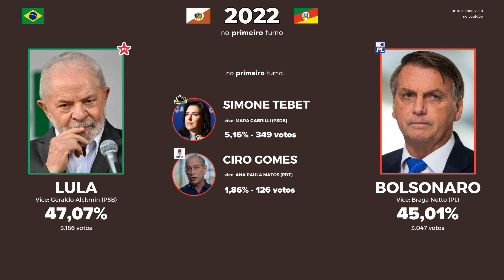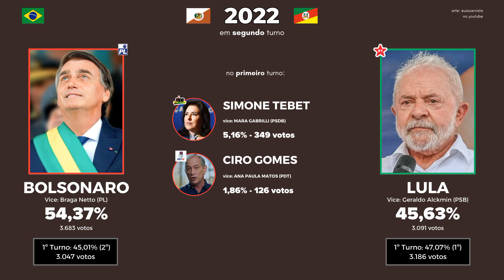Eleições presidenciais do Brasil em Vale do Sol/RS (1994 - 2022)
0:01 1994
1:13 1998
2:29 2002
3:44 2006
5:02 2010
5:45 2014
6:16 2018
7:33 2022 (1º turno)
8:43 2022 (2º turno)